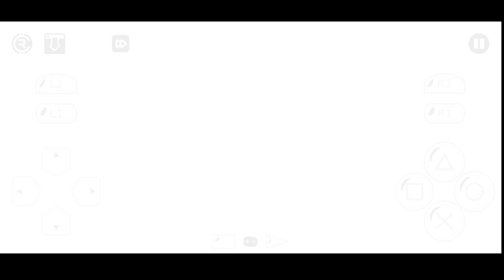ULTRA SEVEN VS ULTRAMAN LEO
Oke temen temen kali ini kita akan bermain versus mode ultra seven vs ultraman leo

BUDAYAKAN KOMENTAR SOPAN DAN ANTI TOXIC BIAR KOLOM KOMENTAR ADEM